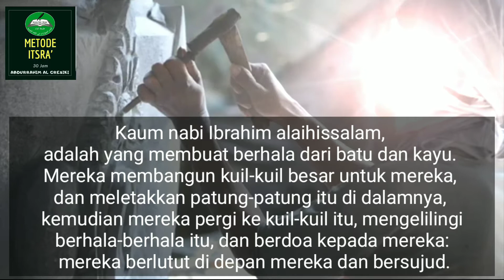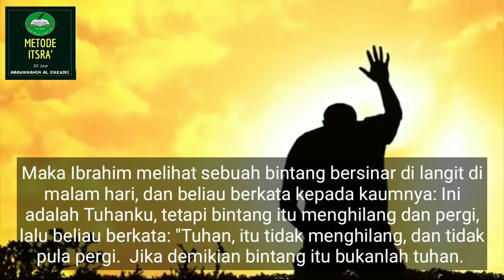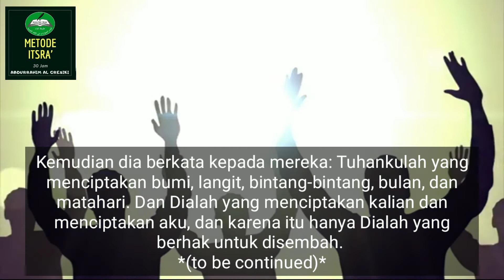Kisah Nabi Ibrahim Alaihissalam Dan Kaumnya Arabic Listening قصة إبراهيم وقومه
Nabi Ibrahim dan Kaumnya (1)

Kaum nabi ​​Ibrahim alaihissalam, adalah yang membuat berhala dari batu dan kayu. Mereka membangun kuil-kuil besar untuk mereka, dan meletakkan patung-patung itu di dalamnya, kemudian mereka pergi ke kuil-kuil itu, mengelilingi berhala-berhala itu, dan berdoa kepada mereka: mereka berlutut di depan mereka dan bersujud.

Mereka juga menyembah bintang-bintang, bulan, dan matahari, dan suatu hari  Ibrahim berpikir dan heran dengan kaumnya dan bertanya kepada mereka: Bagaimana kalian menyembah patung-patung ini yang kalian buat dengan tangan-tangan kalian? Mengapa Anda menyembah bintang-bintang, bulan dan matahari? Ibrahim alaihissalam  ingin menjelaskan kepada kaumnya tentang kerusakan ibadah mereka. Maka Ibrahim melihat sebuah bintang bersinar di langit di malam hari, dan beliau berkata kepada kaumnya: Ini adalah Tuhanku , tetapi bintang itu menghilang dan pergi, lalu beliau berkata: "Tuhan, itu tidak menghilang, dan tidak pula pergi. Jika demikian bintang itu bukanlah tuhan.

Kemudian beliau melihat bulan menyinari langit dan bumi, lalu beliau berkata kepada kaumnya berkata: Ini Tuhanku, tetapi bulan pun pergi dan hilang. Lalu beliau pun berkata kepada mereka: Tuhan tidak pergi dan tidak pula menghilang. Karena itu maka bulan bukanlah tuhan.

Kemudian dia melihat matahari, dan berkata kepada mereka: Matahari ini adalah Tuhanku, dan lebih besar dan manfaatnya lebih besar, tetapi matahari telah pergi dan menghilang, dan dia berkata: Wahai kaumku, “Aku bebas dari apa yang kalian sekutukan." Kemudian dia berkata kepada mereka: Tuhankulah yang menciptakan bumi, langit, bintang-bintang, bulan, dan matahari. Dan Dialah yang menciptakan kalian dan menciptakan aku, dan karena itu hanya Dialah yang berhak untuk disembah. (to be continued)